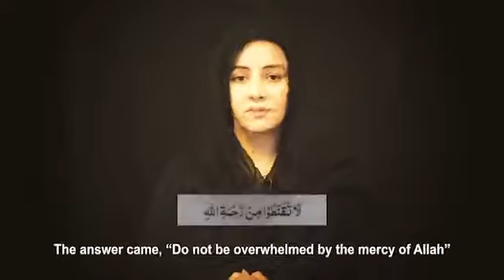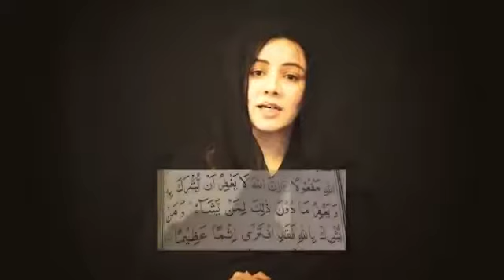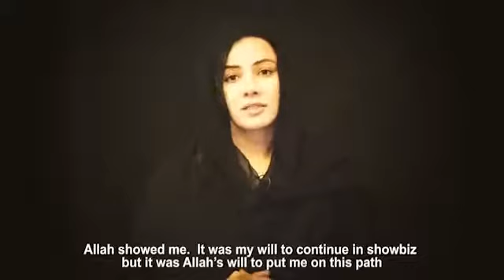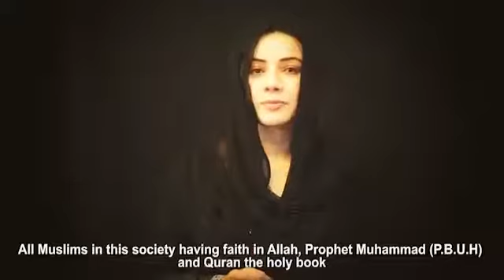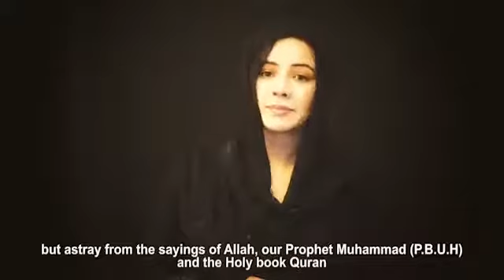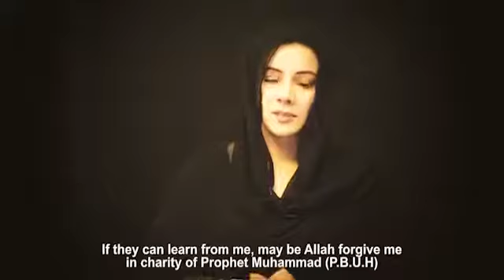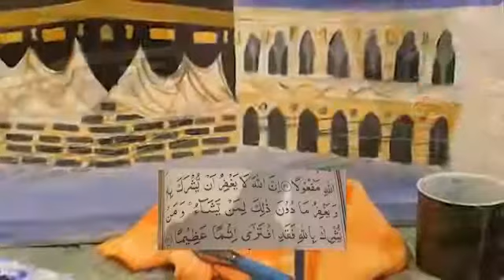Rabi Pirzada new Video (Tobah)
Allah Tobah Qabool farmaye